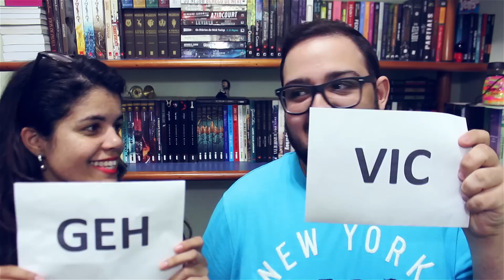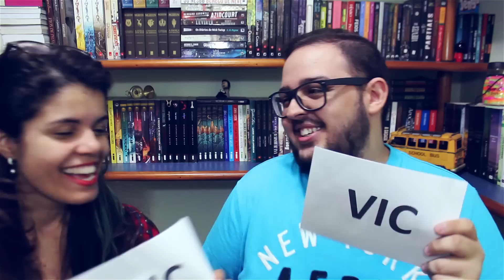Quem é mais provável? (feat. Geh) | VEDA #2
SITUAÇÕES

1. Esquecer de desligar o fogão
2. Peidar em público
3. Rir da própria piada
4. Comprar coisas que não precisa
5. Chorar com filmes tristes
6. Ser preso(a)
7. Ser atropelado(a) por um ônibus
8. Se tornar famoso(a)
9. Fazer drama
10. Ficar irritado com coisas pequenas/bobas
11. Sobreviver os jogos vorazes
12. Ganhar o BBB
13. Gritar com objetos inanimados
14. Chegar atrasado
15. Esquecer aniversários
16. Chorar em público
17. Casar por dinheiro
18. Esquecer algo importante
19. Rir no momento errado
20. Assumir o controle em uma situação
21. Cuidar do outro quando está doente

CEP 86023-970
Londrina/PR